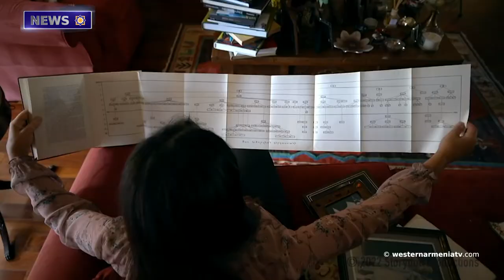The 23rd session of the National Assembly of Western Armenia was held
1. The 23rd session of the National Assembly of Western Armenia was held
2. The President of Artsakh received the responsible people of the organization "SOS East Christians"
3. Treasures of Artsakh. Vankasar
4. It is bad that the voice of Artsakh is not heard as a separate party in the discussions on different platforms. Ombudsman of Artsakh
5. A number of Dersim residents want to return to their villages that burned down in 1994
6. Interview of the Chairman of the National Union of Yezidis of Armenia Khdr Hajoyan
7. Weightlifter Rafik Harutyunyan - European Champion
8. The premiere of the film "Hidden map" will take place in hundreds of US cities